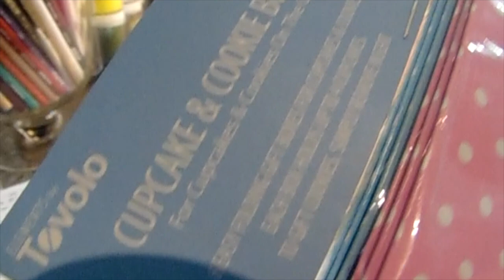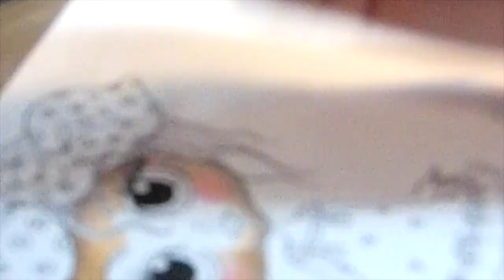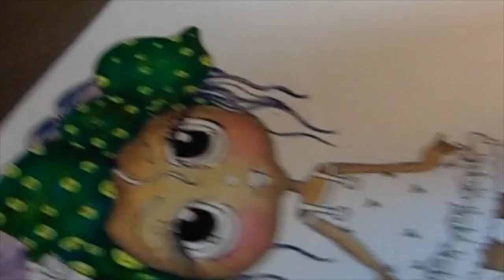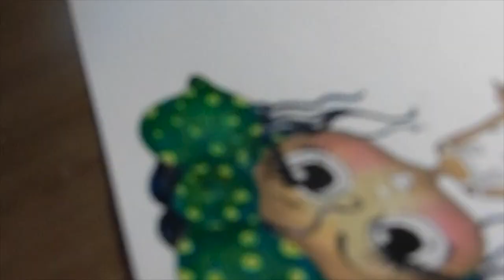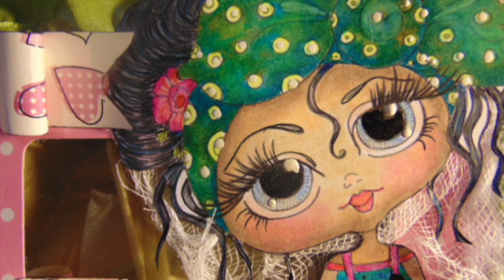Tri Colour Technique with Prisma Pencil's & Gamsol...YT My Bestie DT Project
Prisma Pencil's and Gambol make the best combination for the Tri Colouring Technique. September YT My Bestie DT Project. Take a Cupcake Box, and turn it into a Vintage/Shabby Chic Gift Box. The Fuseable Ribbon with Fuseable Tool are wonderful for making a faux stitched paper ribbon.

STORELINKS:
Sherri'sEtsy Store

DESIGNTEAM MEMBERS (check us all out for exciting projects and inspiration! EVERY WEEKEND!)